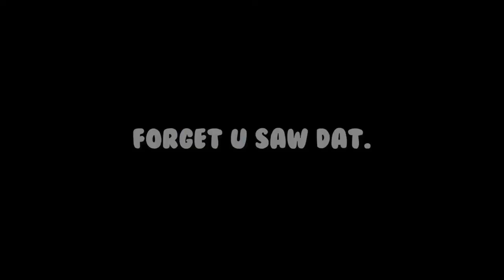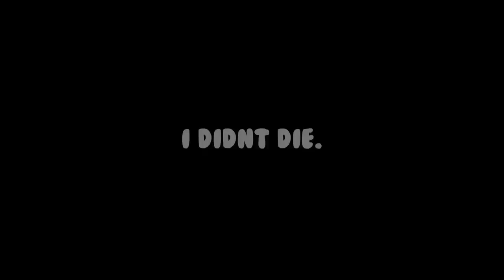Mad City But with NO GUNS | PantherRBLX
That failed so bad lmao